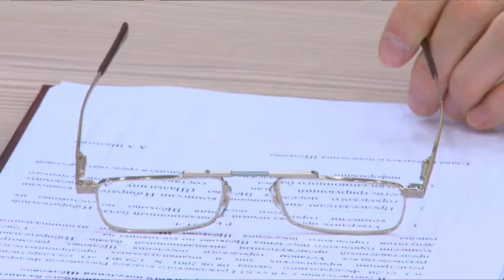Благоустройство Щёлкова обсудили на заседании Совета депутатов города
На 23-м заседании Совет депутатов городского поселения Щёлково рассмотрел финансовые вопросы, согласовал на ближайшие три года адресный перечень территорий, подлежащих благоустройству, и выработал предложения по ремонту муниципальных дорог.